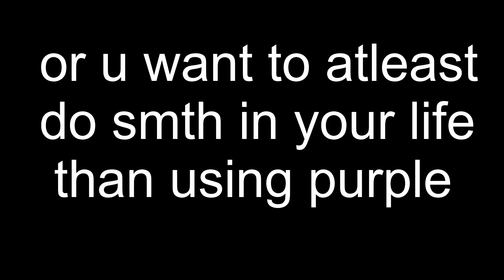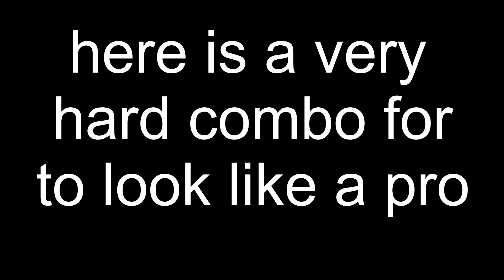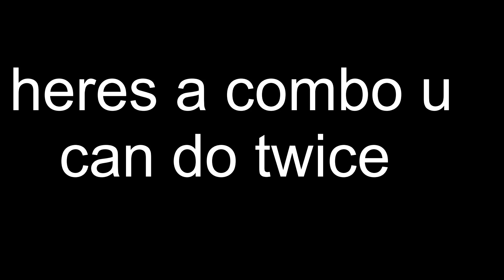6 Combos For Gojo In Heaven Stand : Rework | Rolox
6 GODLY COOKED COMBOS FOR GOJO IN HEAVEN STAND : REWORK